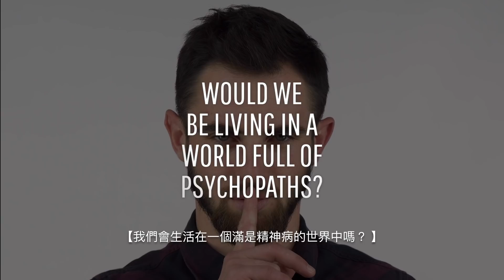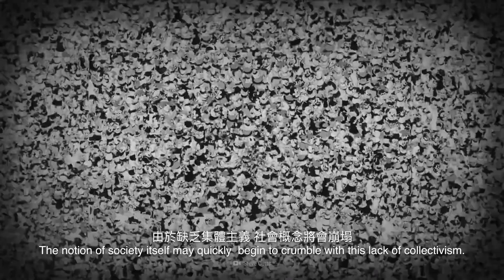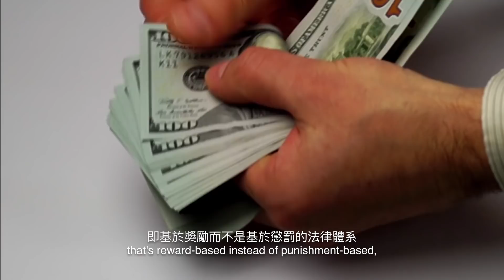如果我們生來沒有同理心？| 大膽科學